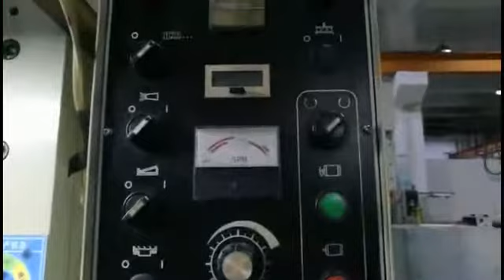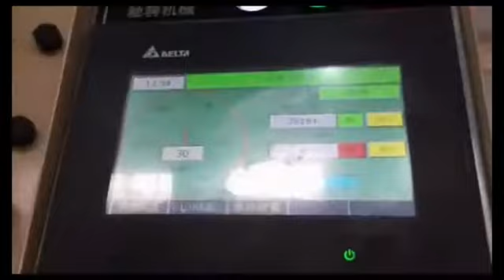Auto Engine(OLD) Mould design and manufacturing stamping die/draw mould/Stamping Tooling